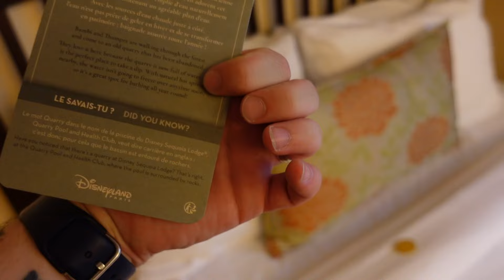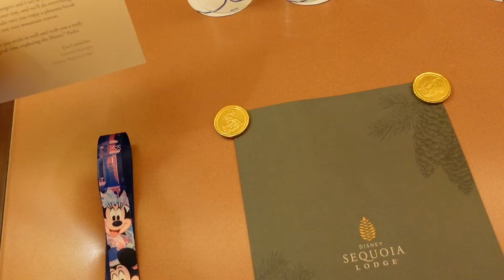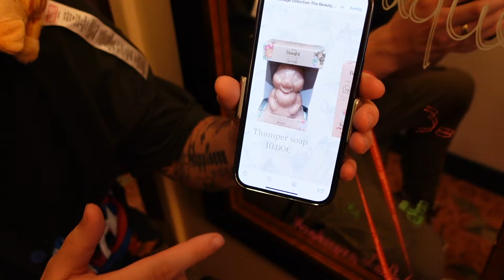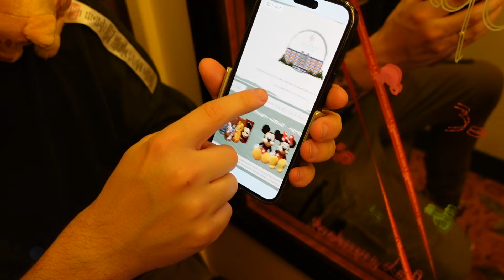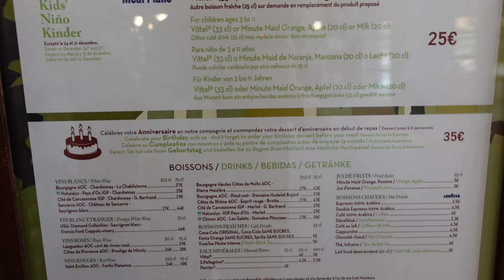Geburtstag im Disneyland Paris - Was kann man alles buchen?!? Was bekommt man Gratis?!?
Feiert mit mir meinen 30. Geburtstag im Disneyland Paris und seht euch an, was man alles bekommt, wenn man Geburtstag hat und was man buchen kann.
Lasst uns auch gerne wissen, was ihr für Erfahrungen gemacht habt.